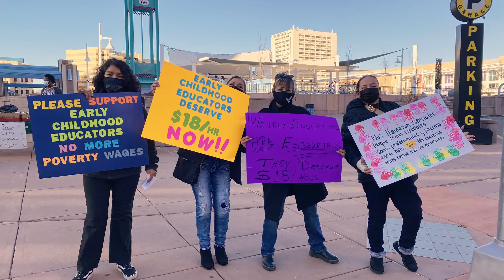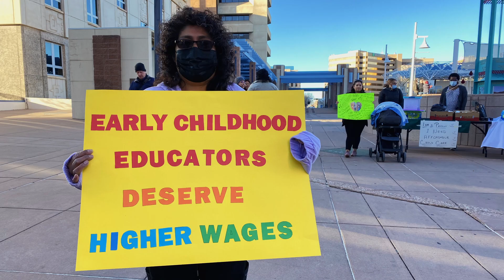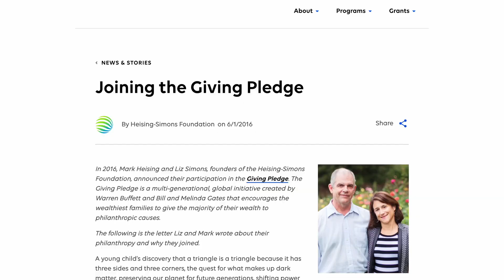2023 Champion in Movement Building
Meet our 2023 Champion in Movement Building - OLÉ( Organizers in the Land of Enchantment) & Liz Simons, Board Chair of Heising-Simons Foundation. Community Change is honored to recognize this alliance of power-building between organizing and philanthropic community.